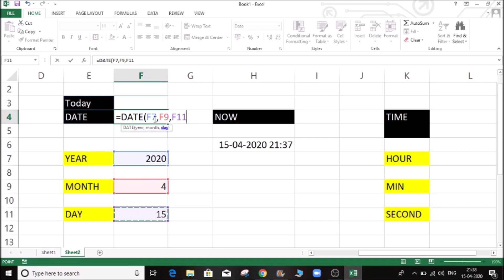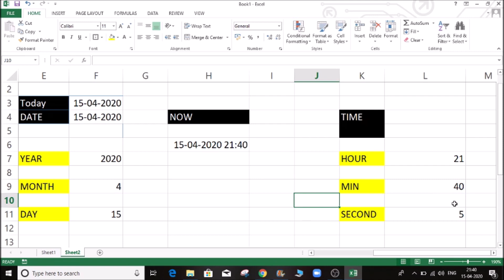Time and Date formulas in Tamil | Excel formulas and functions in Tamil | Part - 12